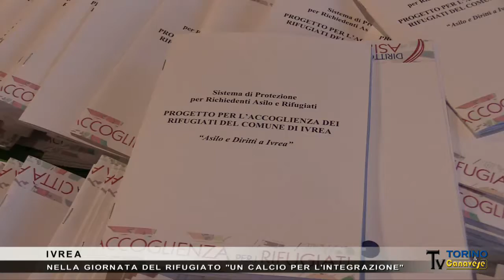Ad Ivrea "Un calcio per l'integrazione"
Un torneo di calcetto con i rifugiati, "Un calcio per l'integrazione", e l'apericena multietnico allo Zac: sono stati i due momenti salienti della Giornata Mondiale del Rifugiato ad Ivrea.